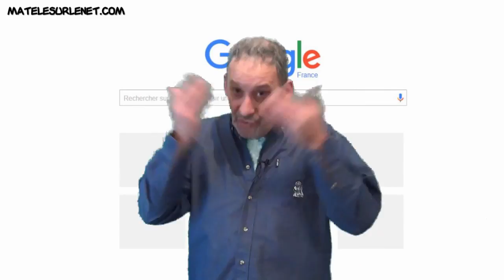La lentille connectée - Cool ou pas cool ?